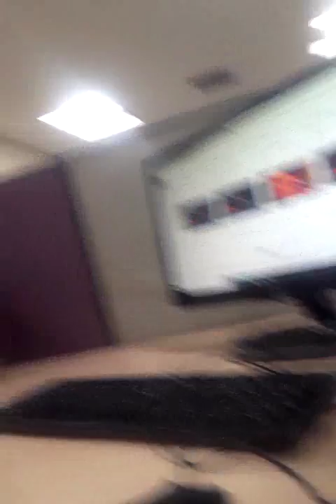DHONI by Bindu Latha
DHONI